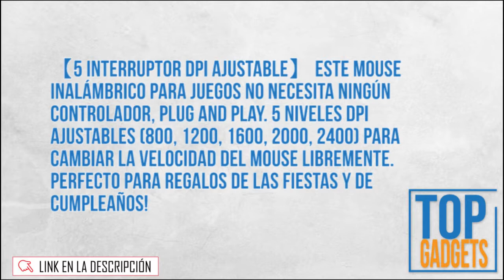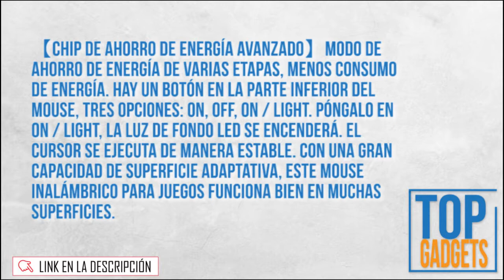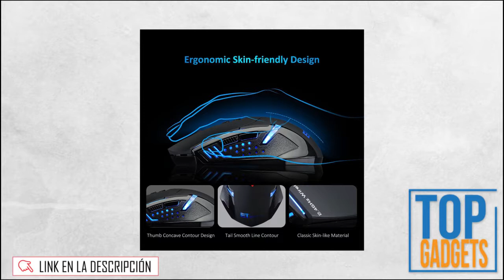🚀 Nuevo Mouse VicTsing 2019 inálambrico MX-VS1-CA32 (El mejor precio en AMAZON)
❤️ Ver en AMAZON

VicTsing Ratón Inalámbrico para Juegos con Exclusivo Clic Silencioso, Respiración Iluminada, 6 botones Programables, 2400 DPI, Puños Ergonómicos, 7 Botones- Negro y Rojo

【5 Interruptor DPI Ajustable】 Este mouse inalámbrico para juegos no necesita ningún controlador, plug and play. 5 niveles DPI ajustables (800, 1200, 1600, 2000, 2400) para cambiar la velocidad del mouse libremente. Perfecto para Regalos de las Fiestas y de Cumpleaños!
【Tecnología Ultra-Fast 2.4G de Transmisión Bidireccional Inalámbrica】 Más segura y precisa, la distancia de transmisión puede alcanzar hasta 10 metros (aproximadamente 30 pies).
【Diseño de Botones Silenciosos】 Los botones izquierdo y derecho producen poco ruido al hacer clic en ellos. Perfecto para lugares públicos como oficinas, bibliotecas, dormitorios, cibercafés donde no desea molestar a otros o interrumpir su concentración
【Chip de ahorro de energía avanzado】Modo de ahorro de energía de varias etapas, menos consumo de energía. Hay un botón en la parte inferior del mouse, tres opciones: ON, OFF, ON / light. Póngalo en ON / light, la luz de fondo LED se encenderá. El cursor se ejecuta de manera estable. Con una gran capacidad de superficie adaptativa, este mouse inalámbrico para juegos funciona bien en muchas superficies.
【Fuerte Compatibilidad】 Funcionan perfectamente para Windows 7/8/10 / XP / Vista / ME / 2000 / Mac10.x, etc. Para Mac OS, los botones laterales no están disponibles. Todos los productos de VicTsing disfrutarán de 45 días de devolución de dinero y 12 meses de garantía sin preocupaciones.